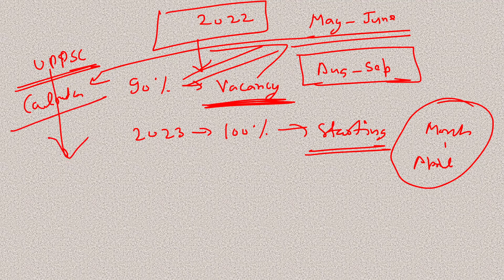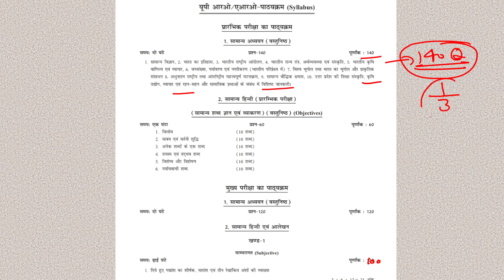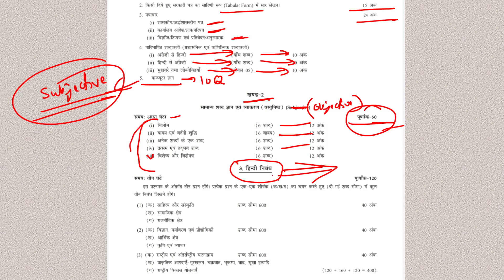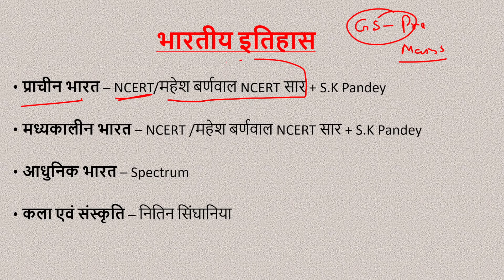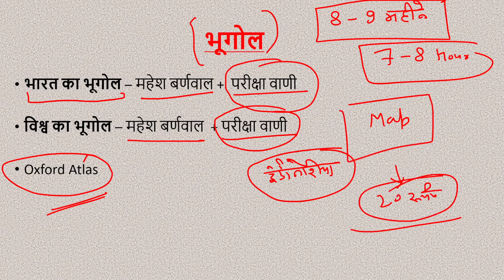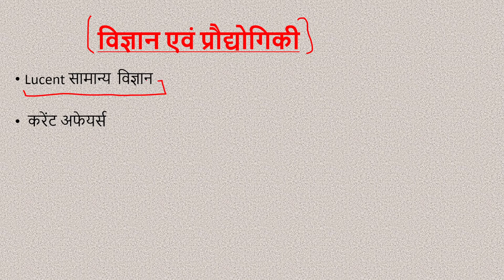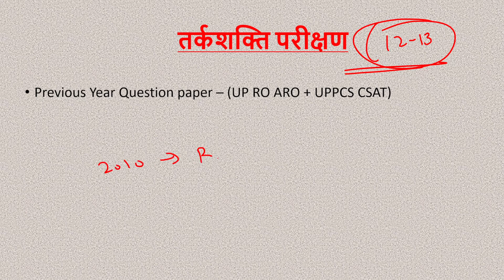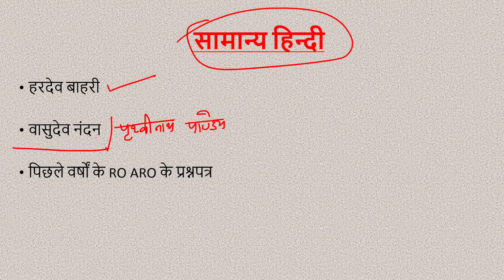UP RO ARO 2022 की तैयारी कैसे करें || कौन-कौन सी Books पढ़ें || Best Study Plan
UP GK Most Important Questions -

Reasoning :-

Maths :-

तीन महीने में समीक्षा अधिकारी की तैयारी कैसे करें? UPPSC RO/ARO 3 months Preparation strategy
UPPSC RO/ARO Preparation strategy || समीक्षा अधिकारी परीक्षा की तैयारी कैसे करे ? UPPPSC RO-ARO Preparation strategy  || RO -ARO Examination /Age, Eligibility, Syllabus and Programme
समीक्षा अधिकारी/ सहायक समीक्षा अधिकारी की सम्पूर्ण जानकारी || (Complete detail and strategy of UPSC RO-ARO preparation) || समीक्षा अधिकारी परीछा की तैयारी पर सम्पूर्ण तथ्य जिसमे पाठ्यक्रम, योग्यता, विगत 11 प्रश्न पत्रों का विषयवार विश्लेष्ण, पुस्तके, आदि की पूरी जानकारी

सहायक समीक्षा अधिकारी Previous Year Question Papers